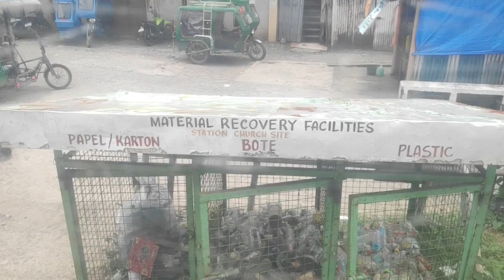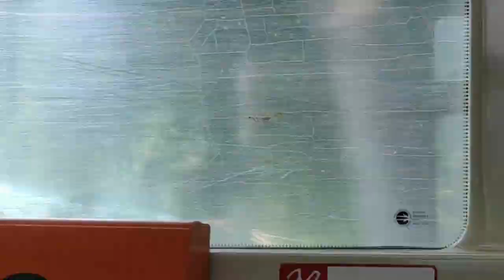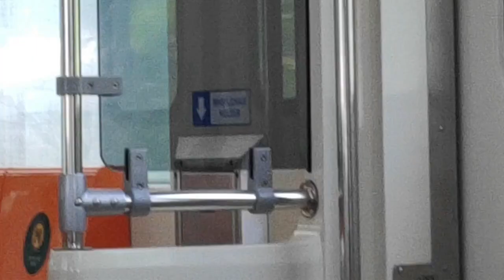PNR Bicol: Naga to Sipocot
Taken on August 7, 2023 from 10:30am to 11:50am at PNR Naga to PNR Sipocot Station.

My intention why I rode this train was I find it cheaper than riding a bus:
₱48 - w/ Student Discount for riding to Sipocot.

I was going to Mercedes for the Kadagatan Festival at that time, it was made possible by riding this train. For those people like me who is in tight budget. I would suggest riding this train if you don't care about the time.

Facts about this train and the train station:
*It runs almost 70km/h if I am going to base it on Google Maps. Here is my evidence:

*Though I really believe the train runs much faster than that, there might be an inaccuracy on how Google Maps measure its' speed.

*The only Bicol commuter line that has not been devastated by typhoons and other types of calamities except COVID.

I tried to trace throughout the internet when did this station start, all I could find was way back September 13, 1931. And it is part of Bicol to Manila Railways I don't know how true that information is, since I cannot rely on wiki all the time. Some sources from Executive Summary report on Commission on Audit would suggest that it's modern-day operation resumed in 2009. Who knows? Any accurate information along with the evidence in the comments section will be highly appreciated.